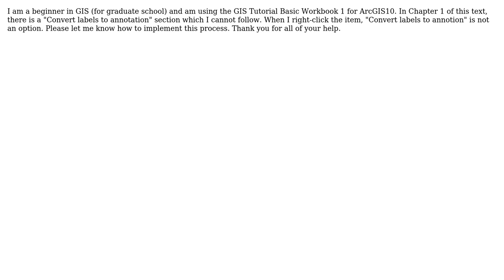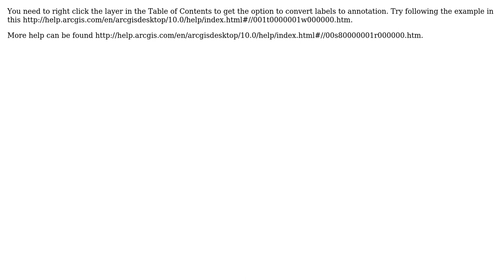GIS: How to Convert labels to Annotation?